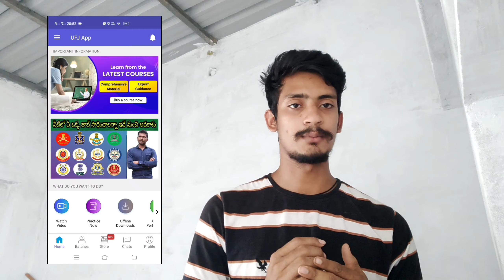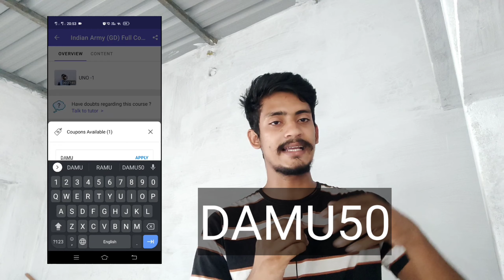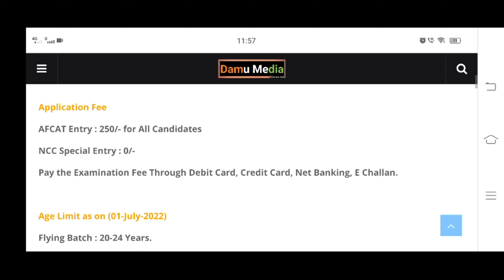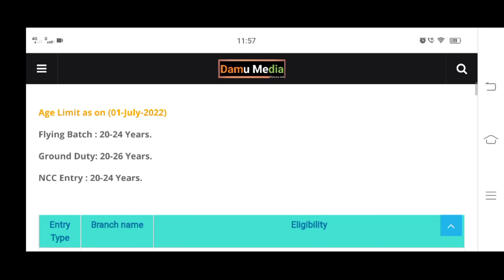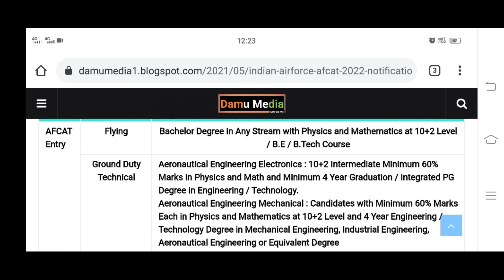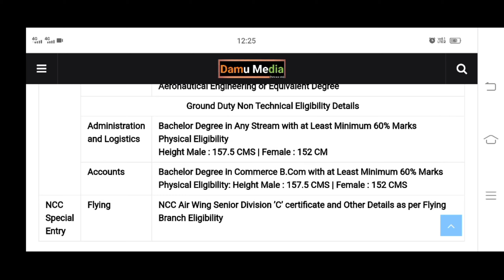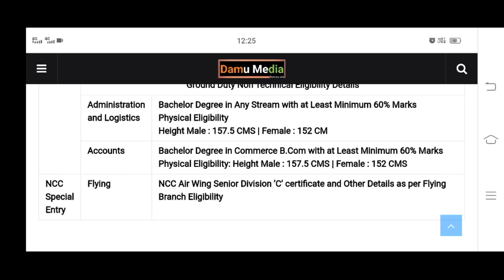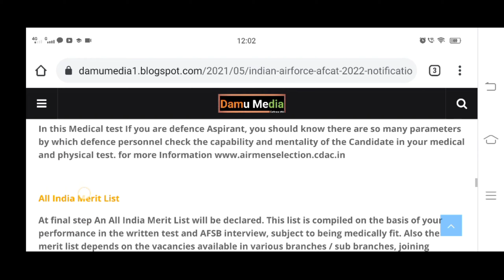INDIAN AIRFORCE AFCAT-2 NOTIFICATION 2021// NCC SPECIAL ENTRY FULL DETAILS IN TELUGU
INDIAN AIRFORCE AFCAT NOTIFICATION 2021 // NCC SPECIAL ENTRY FULL DETAILS IN TELUGU